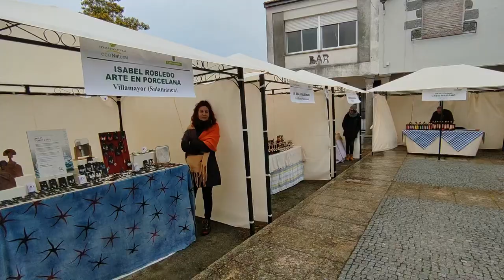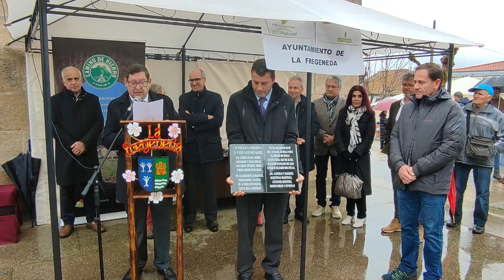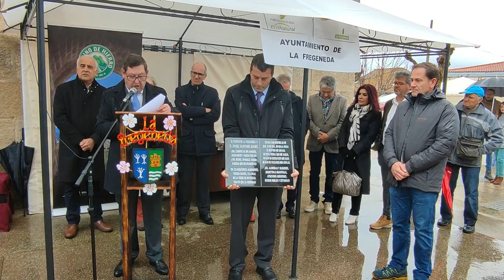Fiesta del Almendro en La Fregeneda